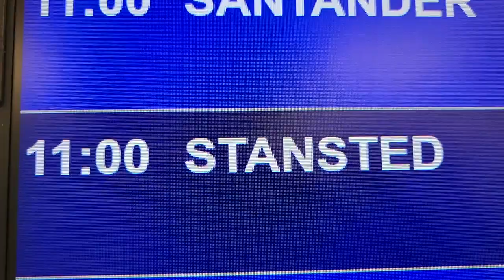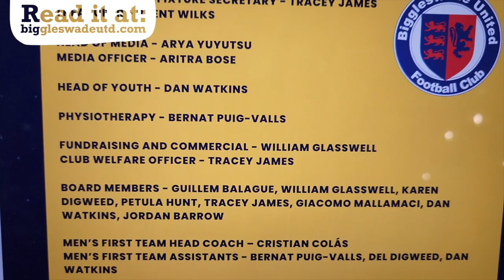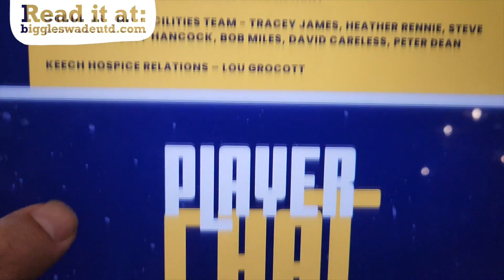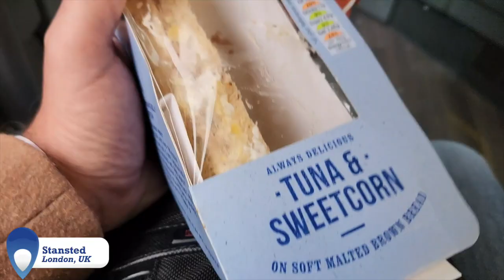My Day as a Non League Football Club's Chairman | Biggleswade Utd Vlog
I had the day off before a busy Sunday covering El Clasico. So I hopped on a plane and went over to my beloved Biggleswade United to watch them in action. This vlog is a day in the life of a non league football club's Chairman, who is so proud of the @BiggleswadeUtd family.

 football news guillem balague highlights vlog non league football